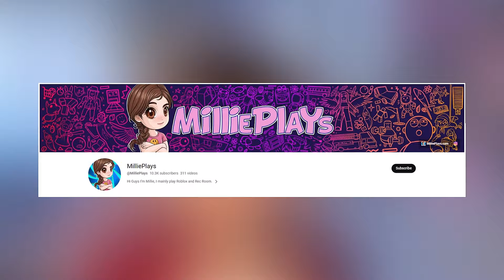WE TAKE A BOAT RIDE TO A BETTER LIFE ⛵Special Guest!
WE TAKE A BOAT RIDE TO A BETTER LIFE ⛵Special Guest! By oar, tooth, nail, and heart, paddle your way to a better life for you and the ones you love. cast away the ballasts of life's misgivings and you will find that only by death shall fate sink your unrelenting spirit. This game was so much fun to play with my friend Millie (check out her channel, MilliePlays, We have a bunch of really funny collab videos and this one may be the best!!